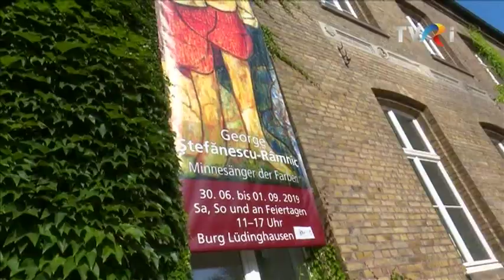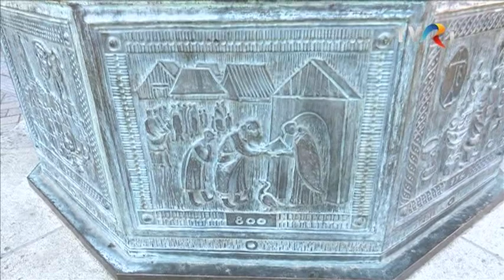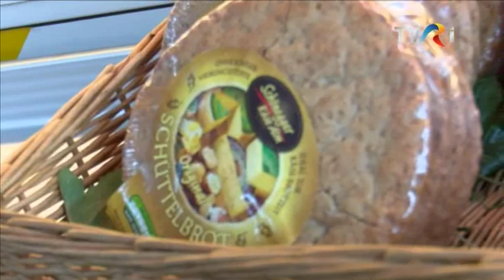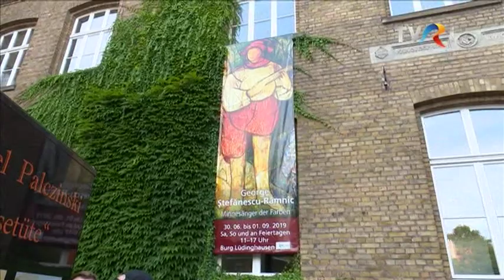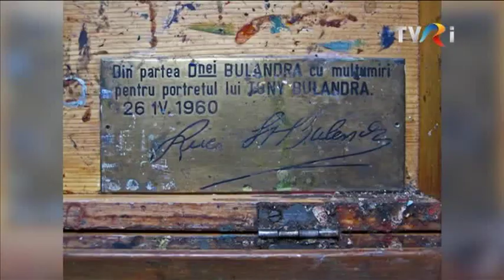Actualitatea TVRi - Expoziție la castel